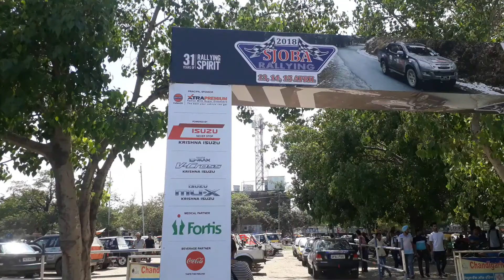SJOBA RALLY 2018 IN CHANDIGARH (OFFICIAL) VIDEO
Sjoba rally was held in sector 34 in chandigarh on 14 and 15 april 2018 there was a huge crowd of rally cars different types of motorcross bikes and rally cars were  designed and bought to the rally to perform , there was SSS round of cars and bikes in which they have to win and go further  in sjoba rally.